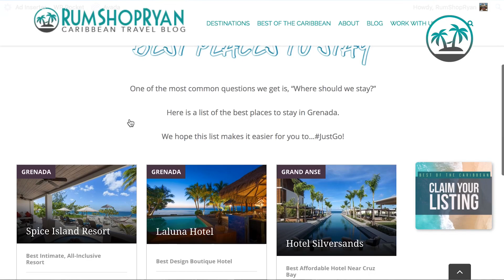Best of the Caribbean Directory Explained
*** More Information ***

If you love the Caribbean, give us a follow!

Do you listen to podcasts? If so, give us a listen on Apple podcasts or your podcast player of choice!

To hangout and engage with other salty Caribbean travelers join our Facebook Group!

If you are a Caribbean loving twitter person, follower us here!

FAQ
What cameras do we use?
DRONE - DJI Mavic Air
BIG CAMERA
MOBILE CAMERA - DJI OSMO POCKET
GEAR BAG

Learn more about the Best of the Caribbean Directory.

Some of the most searched for keywords when it comes to the Caribbean are; Places To Stay, Things To Do, and Places To Eat. We’ve created an influencer-backed, search engine optimized directory for the Best of the Caribbean that focuses on these popular terms. And we’ve done this for each Caribbean destination.

St John USVI Trunk BayHi, my name is Ryan (aka RumShopRyan), my wife and I have run one of the most popular Caribbean travel blogs on the internet since 2009. Everyday, people planning their Caribbean vacations message us and ask… Where should we go? What should we do? Where should we stay? Where should we eat? This directory was built to answer these common, but super important questions.

Would you like your business to show up when they are looking for those answers?
Love boating and the island life? Then join our Castaway Crew channel Membership for members only perks. You can get early access to videos, special Members Only videos, free Castaway koozies and stickers and much more.

Did you know Crystal is a Licensed Massage Therapist? If you're in need of therapy, she has an office in Fort Myers and does house calls in Fort Myers, Cape Coral and Sanibel Island.